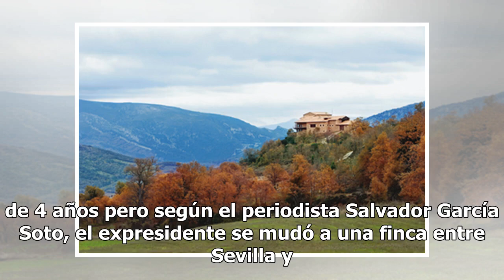Enrique Peña Nieto, 'con novia' 20 años menor y nueva casa en bosque de España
Enrique Peña Nieto, a sus 52 años ha dado un cambio radical en su vida. 'Apenas' dejó el cargo como Presidente de México y se separó de Angélica Rivera, además de que ya se le conoce nueva pareja, 20 años menor que él. Como relata ABC, todavía está casado con la exactriz, de 49 años, pero ya fue fot...